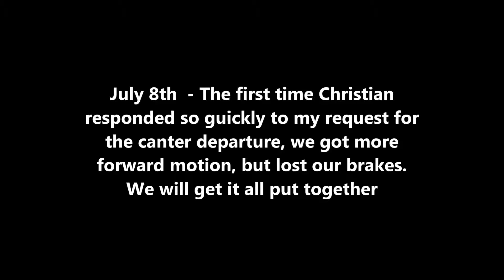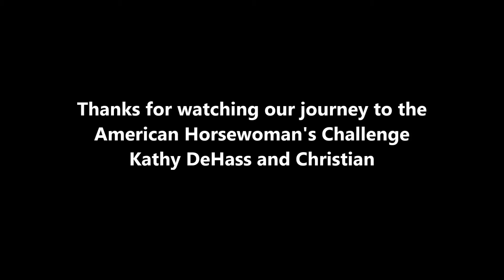#38 July 8th Canter departures,half-halts & collection on Christian